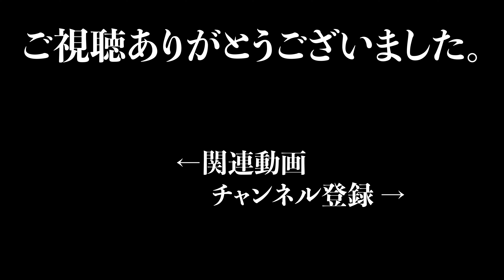【4K/前面展望】西武有楽町線 (小竹向原 ⇒ 練馬) / Seibu Yurakucho Line (Kotake-mukaihara ⇒ Nerima)